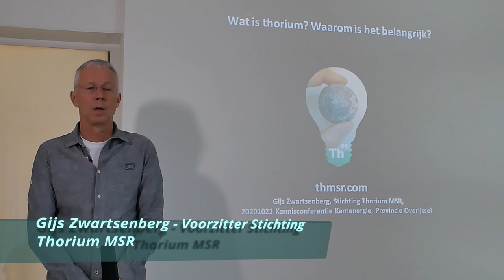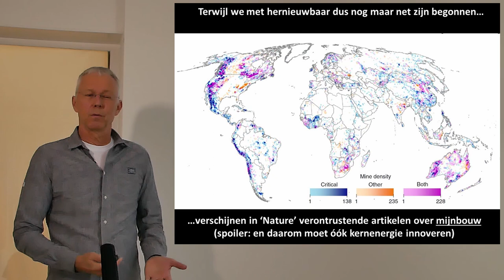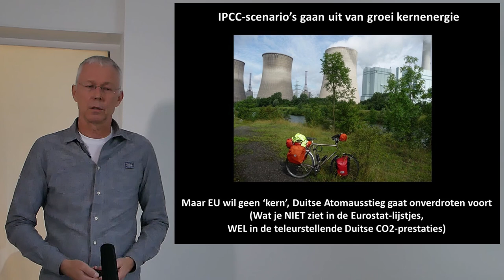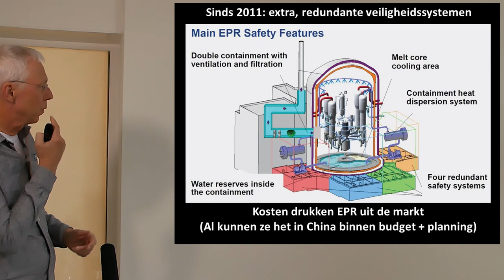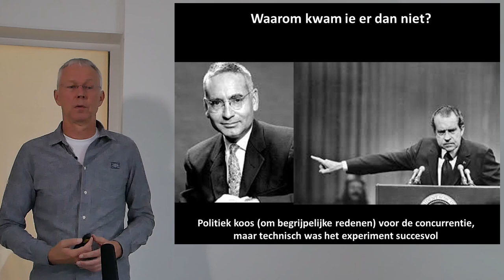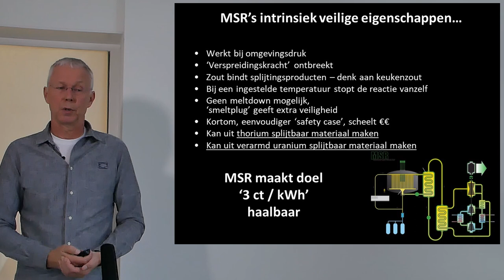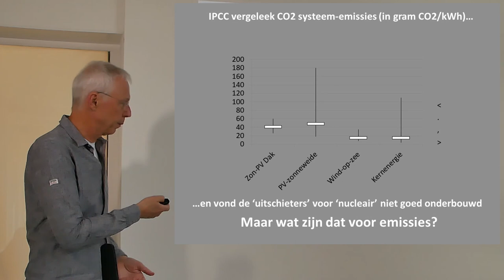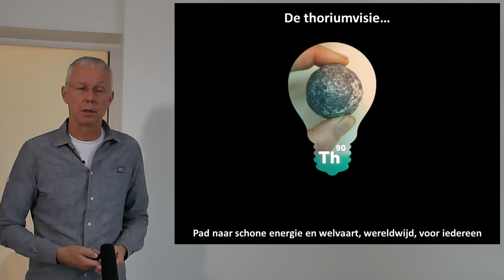Wat is een gesmoltenzoutreactor? door Gijs Zwartsenberg - Voorzitter StichtingThorium MSR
ENGLISH SUBTITLES VIA CC and then use the cog to select English

Op 21 oktober organiseert de Provincie Overijssel op
initiatief van een aantal fracties uit Provinciale Staten
een digitale kennisconferentie over kernenergie. Wat is
de stand van zaken? Waar liggen kansen? Wat zijn de
feiten? En wat zijn voor- en nadelen?